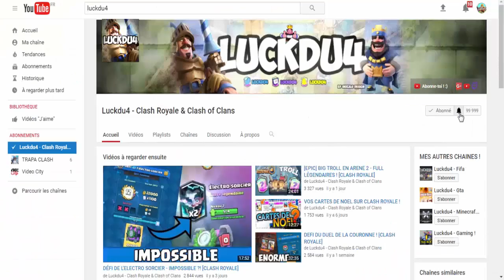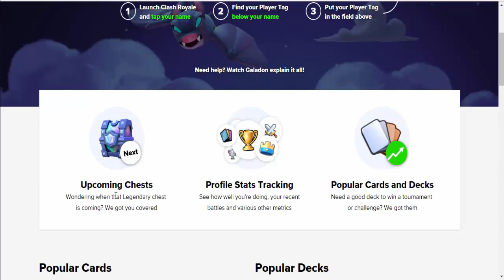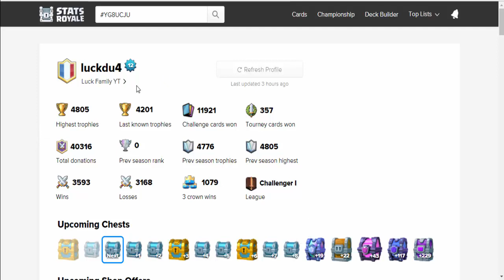SAVOIR QUAND LES OFFRES ARRIVENT SUR CLASH ROYALE !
Bonjour à tous on se retrouve pour une vidéo sur : 'SAVOIR QUAND LES OFFRES ARRIVENT SUR CLASH ROYALE !'

Bon Visionnage !